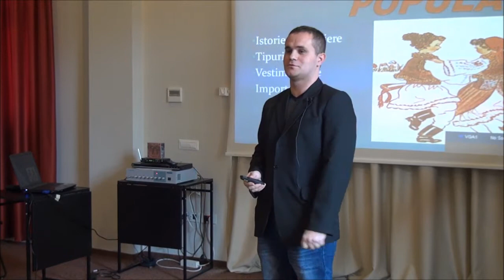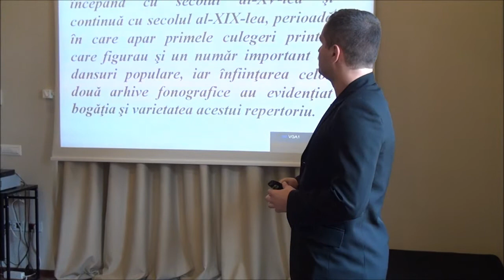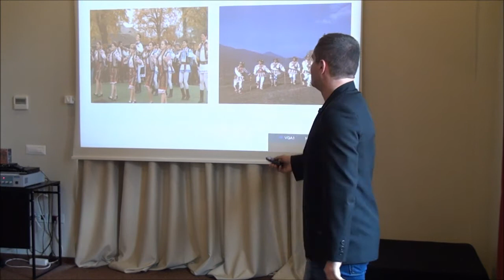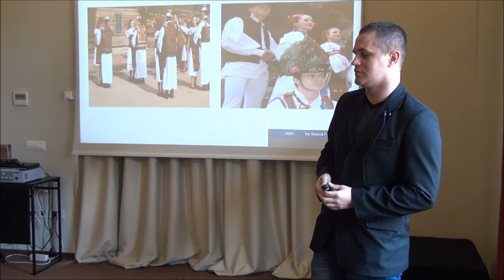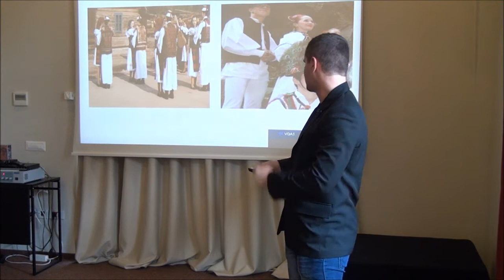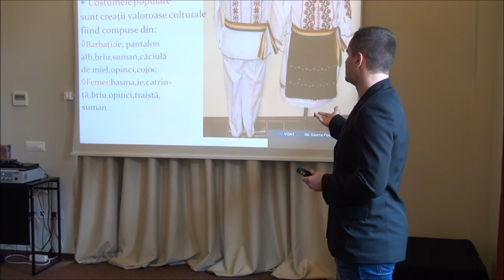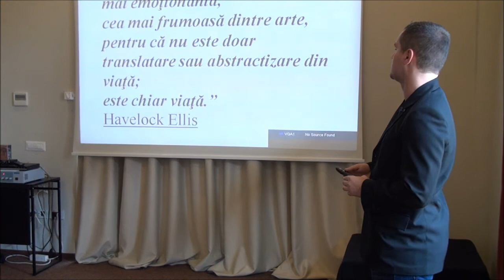Mihai Corbescu - Dansul popular